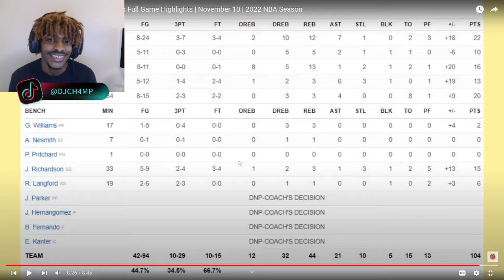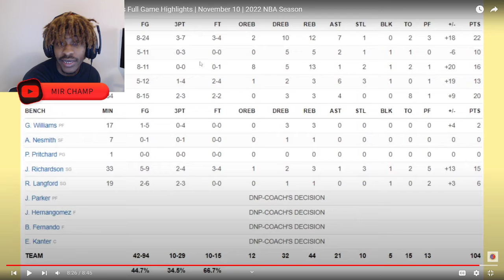ChampReacts Boston Celtics vs Toronto Raptors